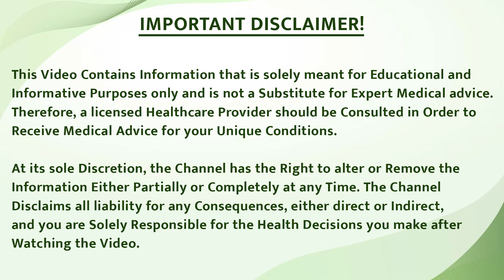सफेद दाग (विटिलिगो) का घरेलू इलाज: घर पर करें प्रभावी उपचार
In this video, we explore effective home remedies for treating white spots (vitiligo) from the root. Discover what white spots are, their causes, and how they can manifest on the body. We’ll discuss the powerful benefits of coconut oil in treating skin conditions and share a special mixture of mustard oil and turmeric that can help cure white spots. Learn how neem leaves can also be beneficial and uncover a unique remedy that promises to eliminate white spots completely. Plus, we highlight the role of Bharat Homeopathy in managing this skin disease. Tune in for practical tips and remedies to achieve healthier skin!

इस वीडियो में, हम सफेद धब्बों (विटिलिगो) के इलाज के लिए प्रभावी घरेलू उपचारों के बारे में चर्चा करेंगे। जानें कि सफेद धब्बे क्या हैं, इनके कारण क्या हैं, और ये शरीर पर कैसे प्रकट होते हैं। हम त्वचा की बीमारियों के उपचार में नारियल के तेल के शक्तिशाली फायदों पर ध्यान देंगे और सफेद धब्बों को ठीक करने के लिए सरसों के तेल और हल्दी का विशेष मिश्रण साझा करेंगे। नीम की पत्तियों के लाभों के बारे में भी जानें और एक अनोखी दवा का पता लगाएं जो सफेद धब्बों को पूरी तरह से खत्म करने का वादा करती है। साथ ही, हम भारत होम्योपैथी की भूमिका को भी उजागर करेंगे। स्वस्थ त्वचा पाने के लिए व्यावहारिक सुझावों और उपचारों के लिए हमारे साथ जुड़ें!